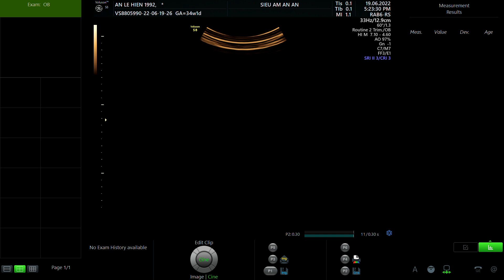AN LỆ HIỀN 1992 p1